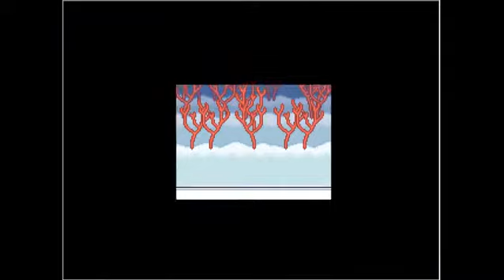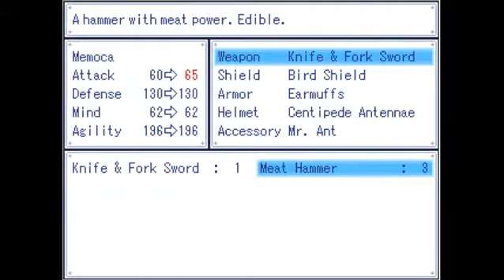Wadanohara Part 19: Stupid Jellyfish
Cherryblod is hurt, our hero's decide to visit him and his wife lobster thingie.